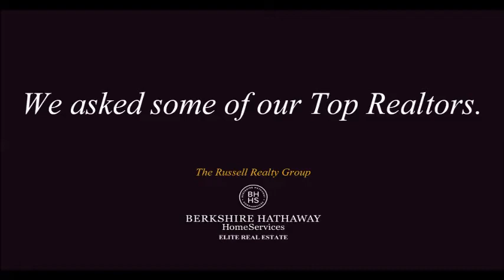Why Did You Join Berkshire Hathaway HomeServices? We Asked.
We asked some of our REALTORS, why Berkshire Hathaway HomeServices?  This is what they told us.  As an $800 Billion company, we provide support and resources like no other Real Estate agency can.

Now accepting REALTORS in the greater Sacramento area. Contact The Russell Realty Group of Berkshire Hathaway HomeServices - Elite.